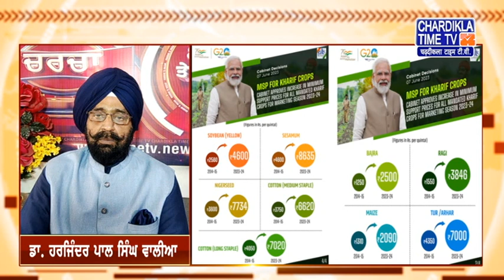ਕੀ ਕਹਿੰਦੇ ਨੇ ਡਾ. ਹਰਜਿੰਦਰ ਵਾਲੀਆ ਅੱਜ ਦੀਆਂ ਮੁੱਖ ਖ਼ਬਰਾਂ ਬਾਰੇ | Khabar Te Najar | (Full Episode)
ਕੀ ਕਹਿੰਦੇ ਨੇ ਡਾ. ਹਰਜਿੰਦਰ ਵਾਲੀਆ ਅੱਜ ਦੀਆਂ ਮੁੱਖ ਖ਼ਬਰਾਂ ਬਾਰੇ  | 8 JUNE 2023 | Khabar Te Najar | Chardikla Time TV (Full Episode)

You are watching 'Khabar Te Nazar' Programme with Dr. Harjinder Singh Walia on Chardikla Time TV  Dated 8 JUNE 2023